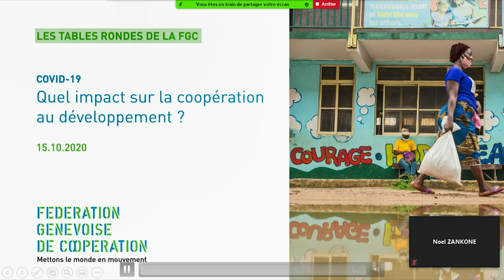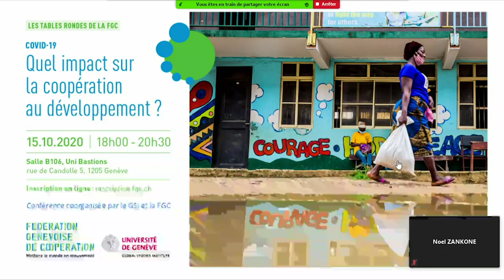COVID-19 : Quel impact sur la coopération au développement ?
Table ronde co-organisée le 15 octobre 2020 par le Global Studies Institute (GSI) de l'UNIGE et la Fédération genevoise de coopération (FGC)

Les impacts sanitaires, sociaux et économiques de la pandémie du Covid-19 et des mesures mises en place pour la combattre auront de lourdes conséquences dans les années à venir. Les populations les plus vulnérables sont particulièrement concernées car la crise a exacerbé les inégalités existantes.

En partenariat avec le Global Studies Institute de l’Université de Genève, la FGC ouvre la discussion sur les conséquences de la pandémie en matière de politiques de développement, sur leur mise en oeuvre dans les pays du Sud, sur l’évolution de la stratégie de coopération de la Suisse, ainsi que sur les enjeux relatifs aux droits humains, tels que le droit à l’alimentation, au logement ou à l’éducation.

Intervenant-e-s :

-Didier Péclard, Directeur du MA en Études africaines, GSI/UNIGE
- René Longet, Président de la FGC
- Catherine Schümperli Younossian, Secrétaire générale de la FGC
- Christian Frutiger, vice-directeur, Chef du domaine Coopération globale de la DDC
- Melik Özden, Directeur du CETIM, Genève
- Noël Zankone, Coordinateur national d’E-changer, Burkina Faso

Modération : Carmen Delgado Luchner, Post-doctorante, GSI/UNIGE